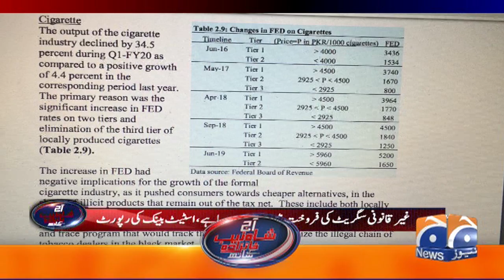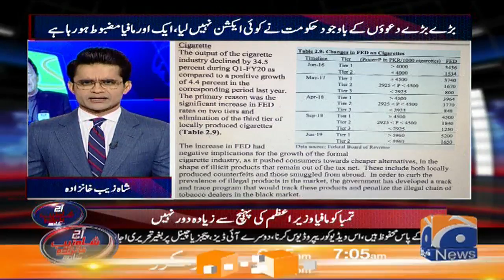Aaj Shahzeb Khanzada Kay Sath | 10th February 2020 | Part 01